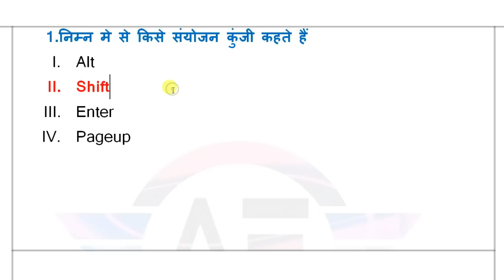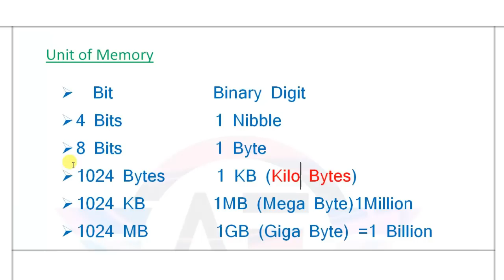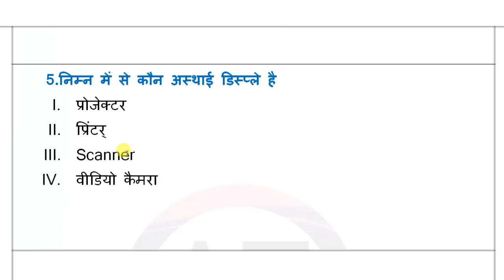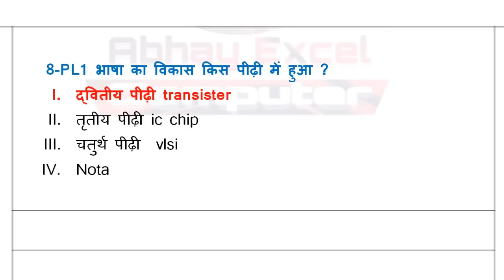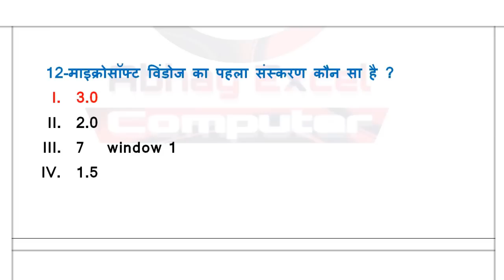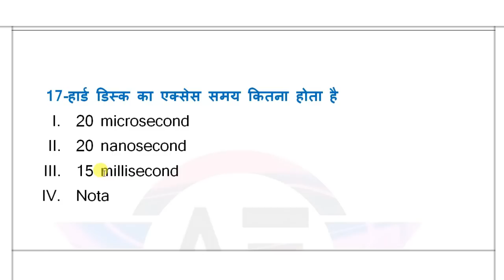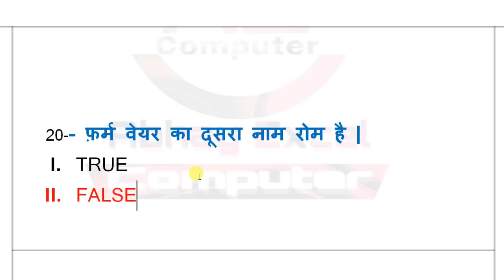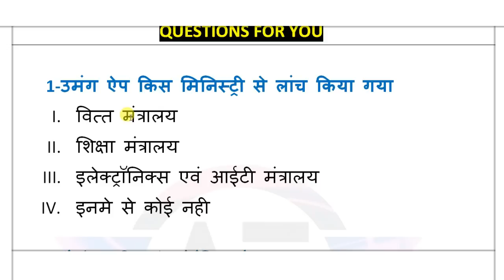CCC Online Class #16|CCC December Exam 2019|CCC Exam Preparation in Hindi|CCC LIVE TEST|CCC Dec 2019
Your Query :
Search Engine
Web Browser
ccc course
ccc exam
100 most important questions for ccc exam
100 questions for ccc